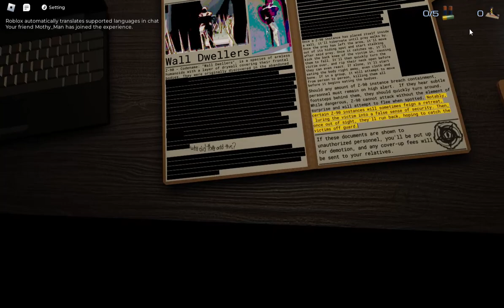PLAYING PRESSURE WITH MOTHY MAN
super LE EPIC gameplay!